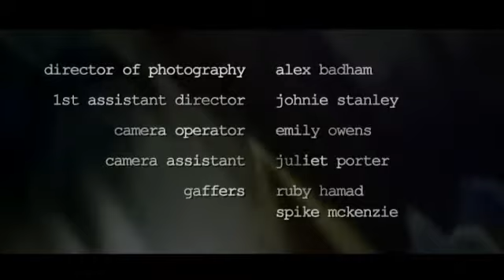A Short Portrait of Obsession (2004)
A short film by Jarrod Factor. A tale of young love, in and out of the edit suite.